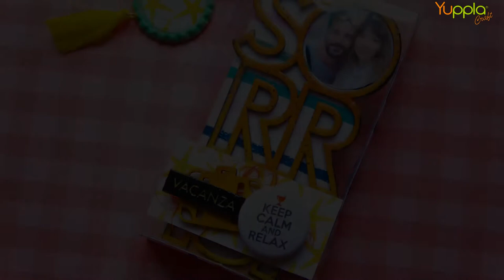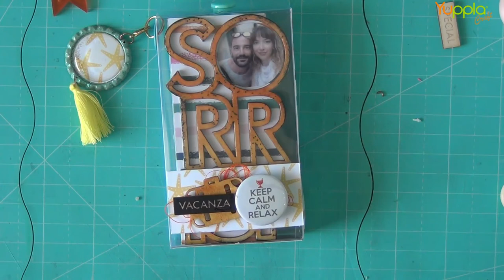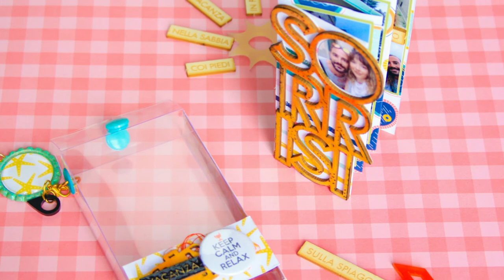Video Tutorial - Album "Sorrisi"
Un video tutorial per realizzare un minialbum estivo, allegro e colorato.